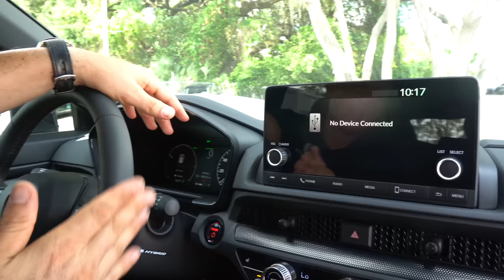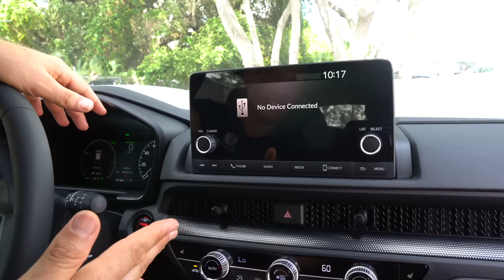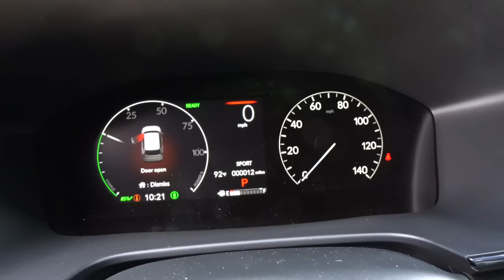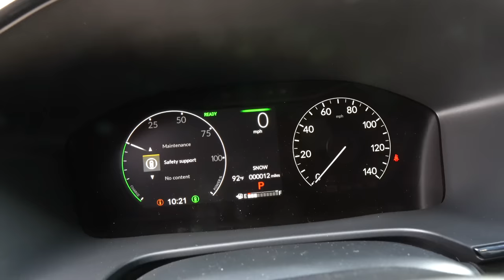Is the 2024 Honda CR-V Sport a compact SUV to buy than a Toyota RAV4?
The CR-V is one of the best selling SUVs from Honda. On the outside of the Sport your will notice 18in black wheels, black grill and accents. On the inside there a 7in infotainment screen, cloth interior and a sunroof. Under the hood is a 2.0L inline-4 pared to an electric motor to produce 204HP. Is the 2024 Honda CR-V Sport a compact SUV to buy than a Toyota RAV4?

Videography:Steven Flood 🎥